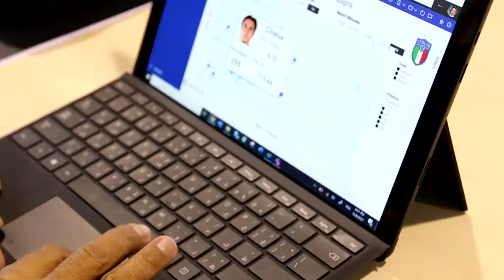"Nazionale Digitale" - Il preparatore dei portieri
Oggi abbiamo incontrato Massimo Battara, preparatore dei portieri della Nazionale Italiana di Calcio, che ci ha raccontato il suo rapporto con la tecnologia e qualche aneddoto sulla preparazione ai calci di rigore.